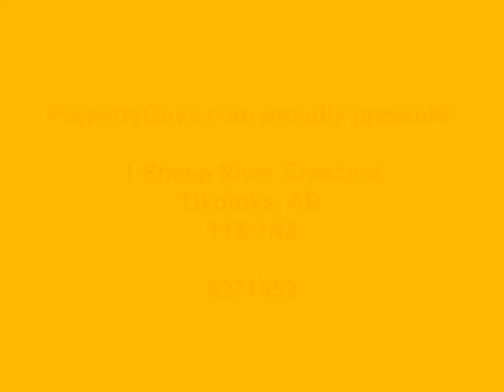#271952 - 1 Sheep River Crescent, Okotoks, AB, T1S 1N6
Great bungalow, with potential income in basement suite! Come and see!

If you’re looking for a home in downtown Okotoks, this is a must see!! Don't wait!

For sale by owner, buyers can come direct to seller. No solicitation please. Agents with qualified buyers welcome. Have you been pre-approved for a mortgage? Propertyguys.com Mortgage can help! Our Mortgage Agents are experts in navigating the world of private sale!